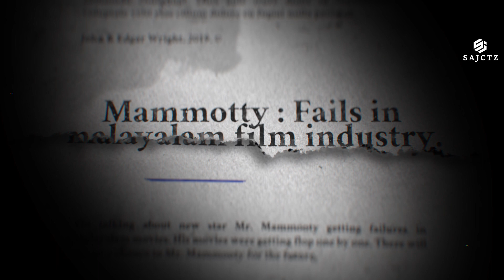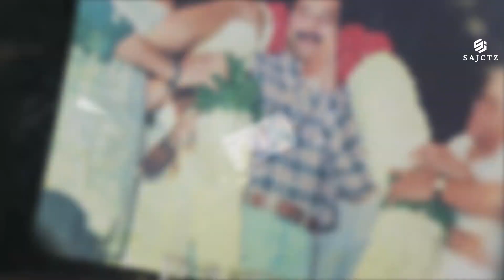Megastar Mammootty | Birthday Special Mashup Video| Mollywood King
Muhammad Kutty Panaparambil Ismail (born 7 September 1951), better known by his stage name Mammootty, is an Indian film actor and producer who works predominantly in Malayalam cinema. In a career spanning four decades, he has appeared in over 400 films, mainly in Malayalam language and also in Tamil, Telugu, Kannada, Hindi and English.

Here is the birthday Special Of Megastar Mammootty
Edited By : Saji Alappat
Thumbnail Done By : Samson P J

This video is made only for showcasing the editing skills of the individual.